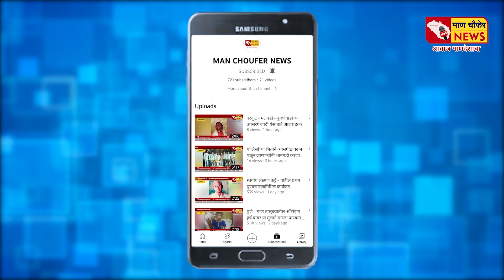वरकुटे - मलवडी - मला पाडण्यासाठी फक्त मोदीच यायचे राहिले - आमदार रविंद्र धंगेकर